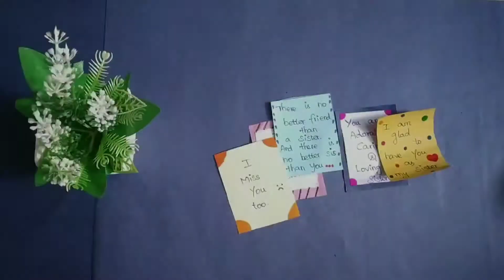3 Beautiful Handmade Gift idea/diy gift idea for birthday/Easy Birthday gift idea for friends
3 Beautiful Handmade Gift idea/diy gift idea for birthday/Easy Birthday gift idea for friends

3easy gift idea for birthday using paper..
Very easy homemade gifts for friends/sister/brother/your loved one..